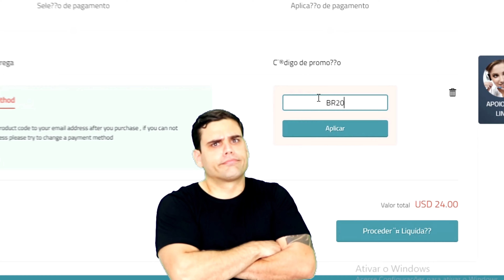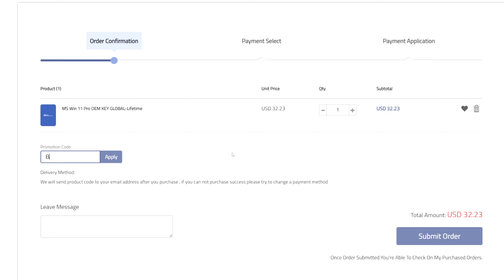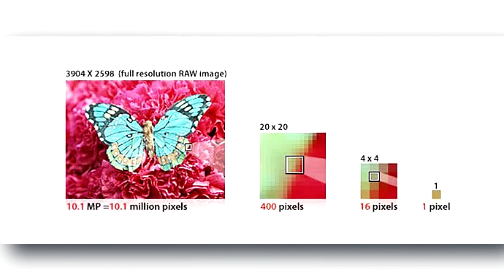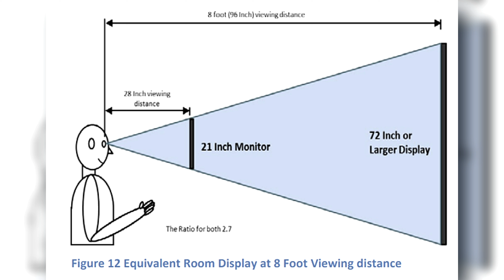MELHOR TAMANHO de MONITOR GAMER - Qual Escolher?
Ofertas de MONITOR de Hoje 👇🏻